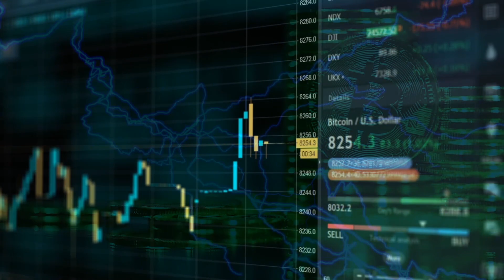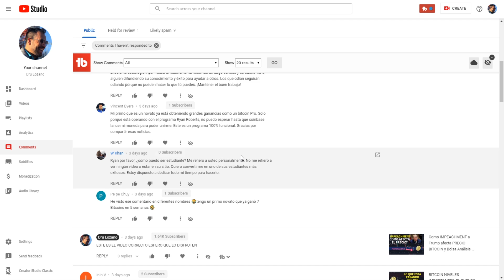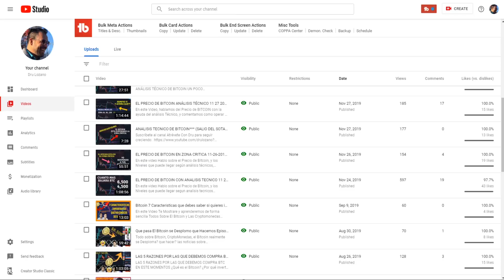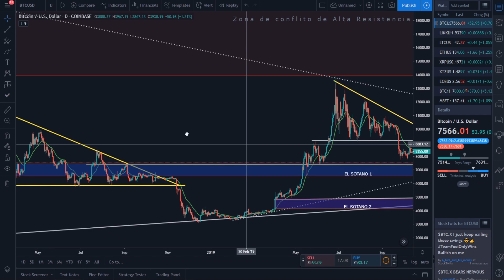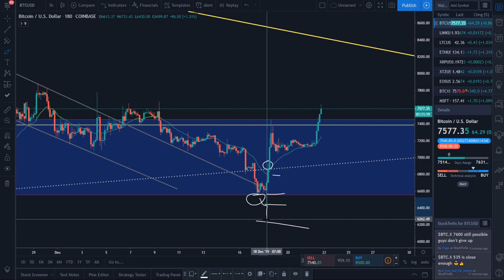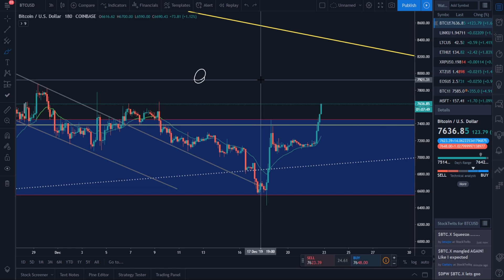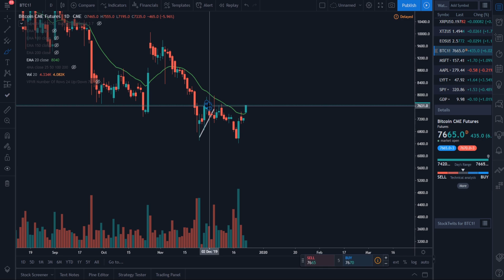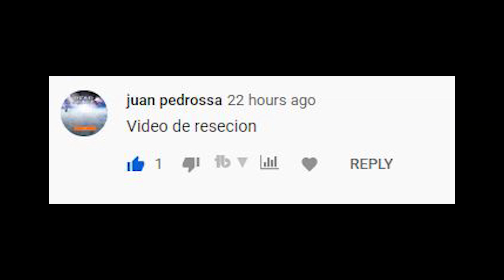BITCOIN ANÁLISIS TÉCNICO PREDICCIÓN DEL PRECIO PARA AÑO NUEVO 12-22-19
en este video de hoy domingo 22 de diciembre, analizamos la gráfica de bitcoin y traemos noticias nuevas sobre esta criptomoneda
que pasara durante la semana con el precio de Bitcoin podra mantenerse por encima de $ 7000?
También les cuento cuál es mi predicción del precio del precio de BTC para el cierre del Ano 2019.